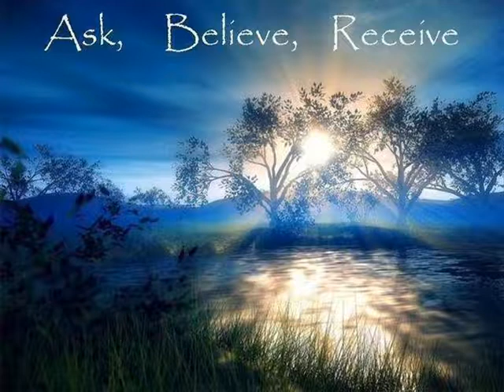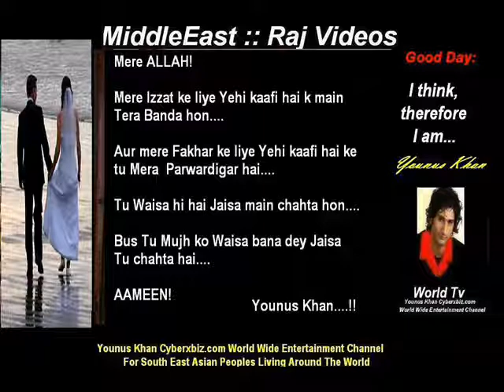RajVideos:: Dil Ma Ho Tum Aan khuon MaTum - 09 - Younus Khan Cyberxbiz.com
Younus Khan Comments N Poetires :::
Dil ka rishta hai hamara
Dil ke kone mein naam hai tumhara.
Har yaad main hai chehra tumhara
Hum saath saath hain..tumhare.
Zindgai bhar pyar nibhane ka wada hai hamara...!!